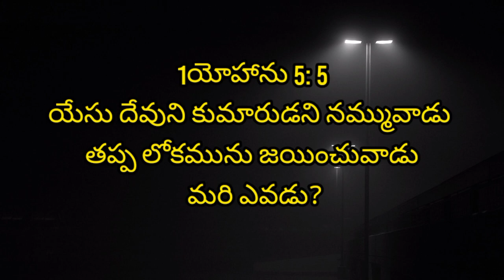August 4 || Daily promise || Telugu Christian message